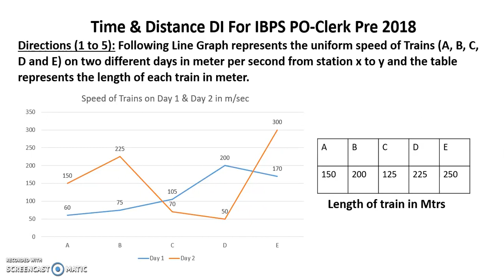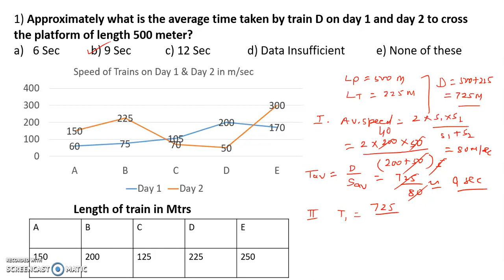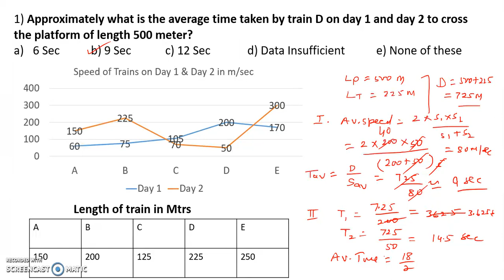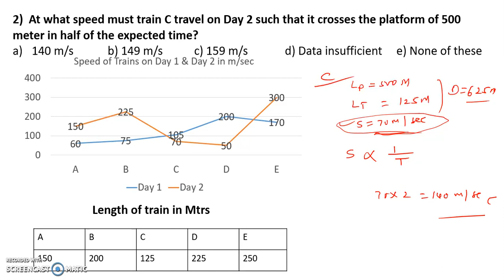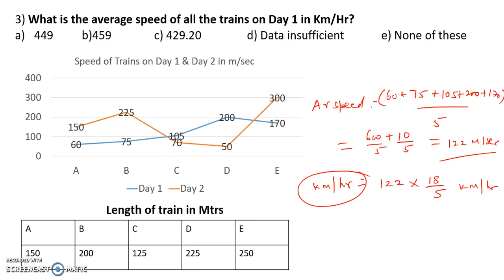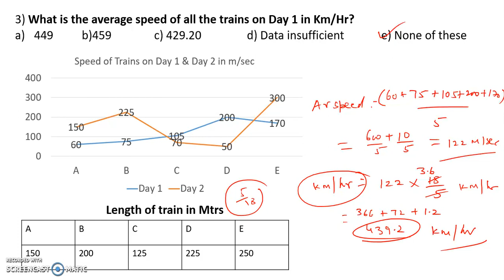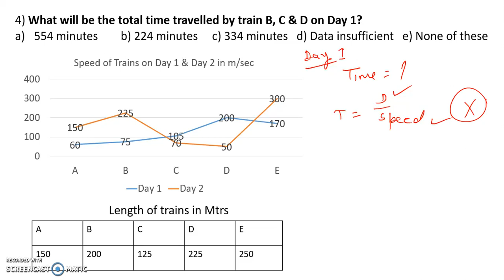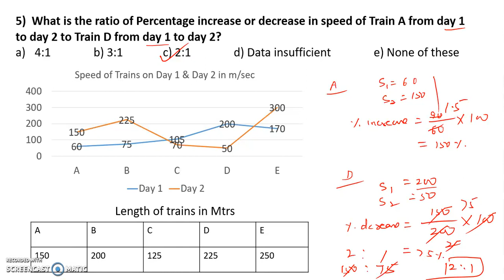IBPS PO/Clerk Prelims 2018 : D.I. Based On Time & Distance || Expected Quant Questions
In this video we are discussing the IBPS PO/Clerk Prelims 2018 : D.I. Based On Time & Distance || Expected Quant Questions.

About us :
Our Work :
1.Quantitative Aptitude
2.Logical Reasoning
3.Current Affairs
4.Computer Aptitude
5.English Language